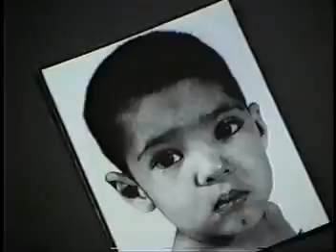Video Tony Melendez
Uma Superação de Vida ,, Exemplo Para Todos ,, e Não Me Falem Que Não Dá Pra Fazer ,, e Só Quer, Que Tudo  é Posivel ...Olhem Meu Ídolo..